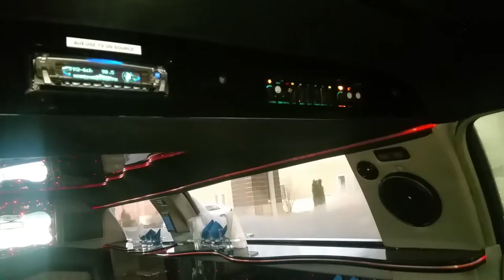Lincoln Tuxedo Limousine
One of our favorite things about this timeless Town Car is the classy 2 tone interior. The fiber optics inside are plentiful and it has a little more room than the standard Lincoln Town Car stretch limo.